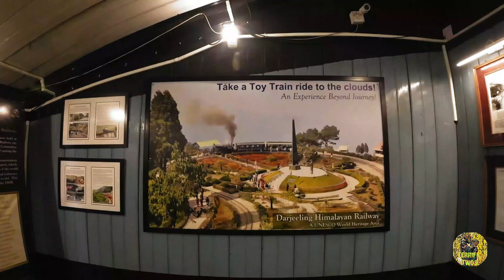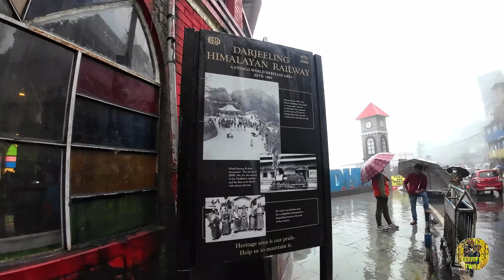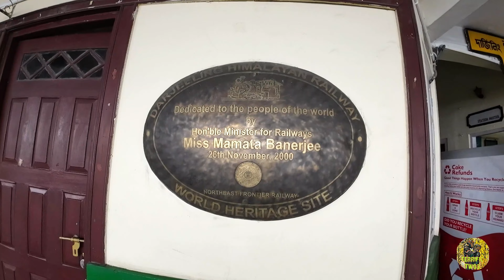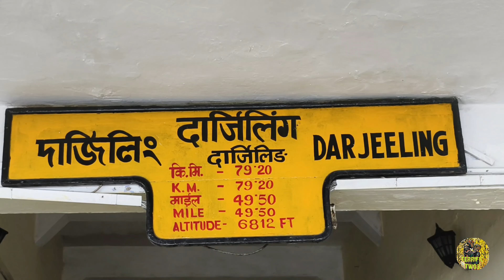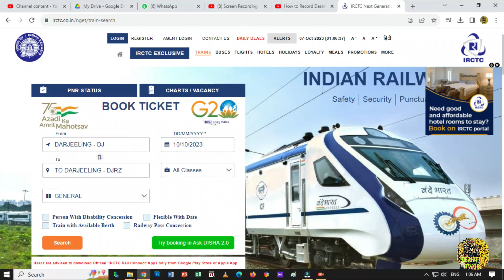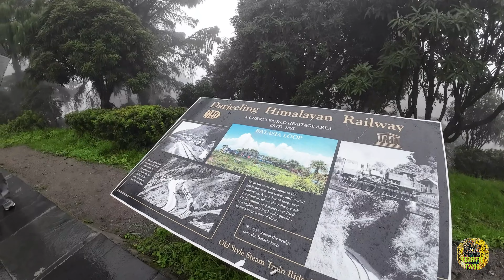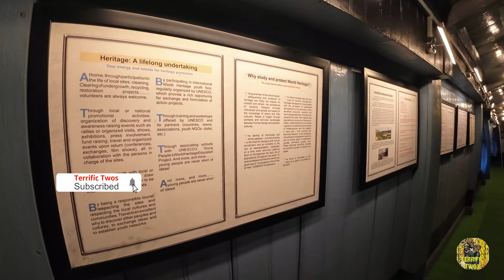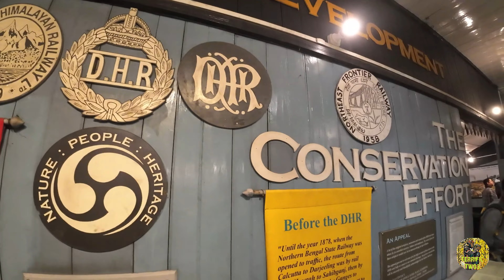Darjeeling Toy Train || Online Booking, Ticket Price, Journey Time বিস্তারিত তথ্য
👉 Darjeeling Toy Train Joy Ride || Online Booking, Ticket Price, Journey Time Detailed Information

Toy Rain Ticket Charges:
Diesel Engine Ride: 1000/-
Steam Engine Ride: 1500/-

👉My Accessories:
DJI Mini2 Fly More Combo
Insta360 OneX2 Action Camera
Insta360 Invisible Stick
Dji Osmo Action 3 Adventure Combo
ULANZI VL49 RGB Video, LED Camera Light 360° Full Color Portable Photography Lighting
TELESIN Aluminum Alloy Frame Case DJI Action3 Metal Cage Quick Release Mount Cold Shoe Protective Case for DJI OSMO Action 3
M.G.R.J® Tempered Glass Screen Protector for DJI Osmo Action Digital Camera
Sennheiser Professional Audio XS Lav USB-C Omnidirectional Lavalier Microphone with USB-C connector
Action Camera Bike Mount
Mic Auxiliary Adapter
Gorilla Tripod
Tripod Phone Mount
Memory Card for Insta 360
Memory Card for Dji Osmo Action 3
Memory Card for Drone
Vivo X90 Pro
Honor View20
My Bike: Royal Enfield Classic 350 Reborn (Stealth Black)
Safety Gears:
Ridding Jackets: Rynox, Solace
Ridding Gloves
Knee Guard